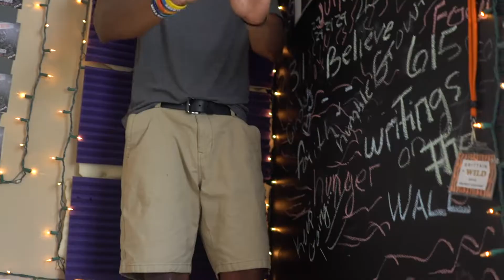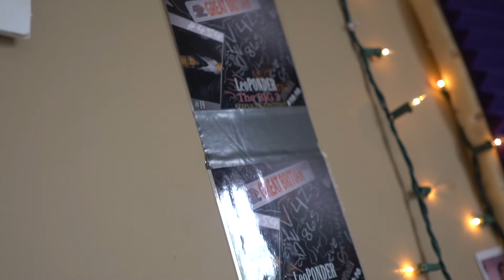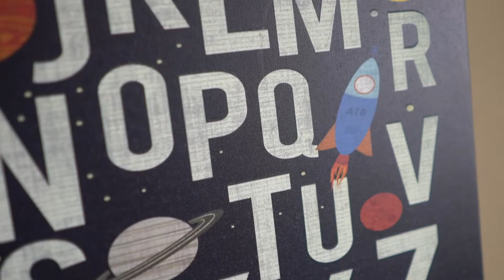Leo Ponder - Me Against The World